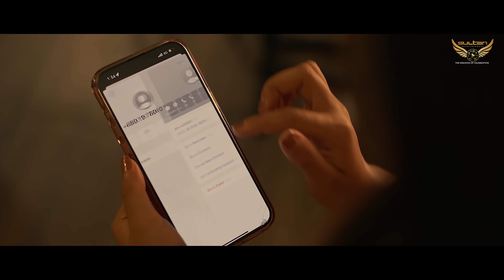Jeona | Imran Mahmudul | Pijush | Yash Rohan | Sadia Ayman | Full Hata Shirt Natok Song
এই গানটি আপনার মোবাইলে সেট করতে পারেন নিচে কোড দেয়া হল:

Welcome Tune Code:
GP | ROBI | AIRTEL & BANGALINK

Song : Jeona

Singer : Imran Mahmudul

Lyrics, Tune & Music : Pijush Das

Drama : Full Hata Shirt (ফুল হাতা শার্ট)

Written & Directed By Mizanur Rahman Aryan

Producer : Tanvir Mahmood Apu

Produced and Distributed by Sultan